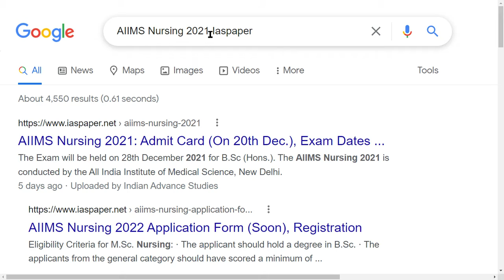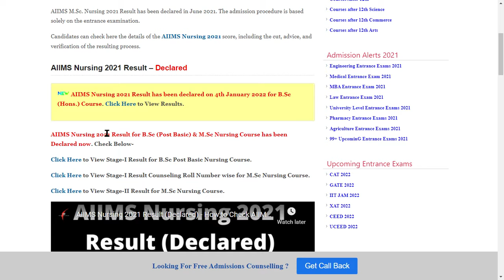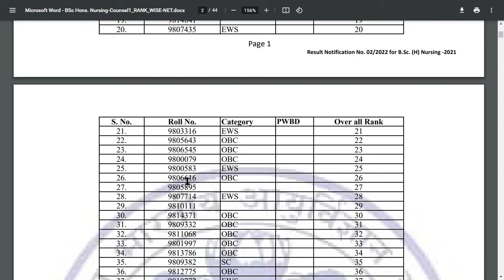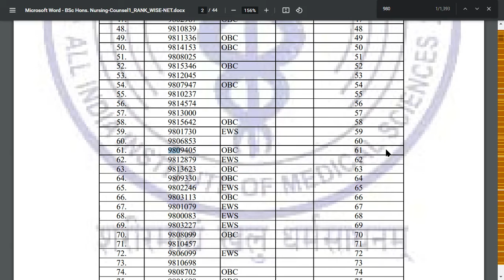AIIMS Nursing 2021 Result (Declared) - How to Check AIIMS Nursing 2021 Result/Score Card Online Mode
AIIMS Nursing 2021 Result has been declared on 4th January 2022 for B.Sc (Hons.) Course. Result for B.Sc (Post Basic) & M.Sc Course has been Declared now. The AIIMS Nursing Exam is administered by the Indian Institute of Medical Sciences (AIIMS), New Delhi.